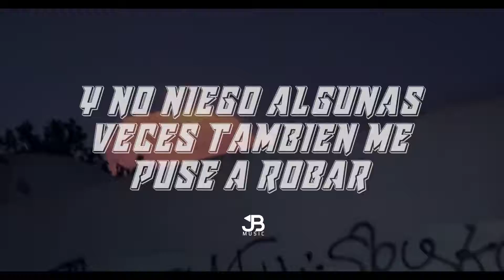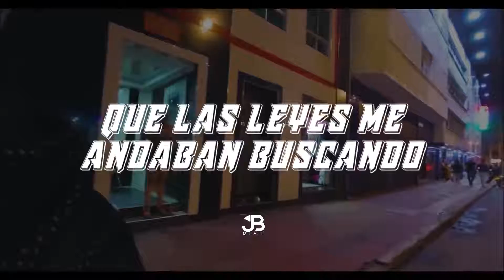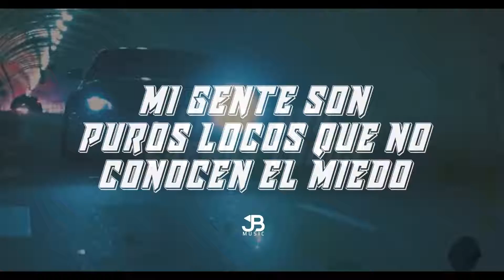DIFERENTE NIVEL EL CHOLO